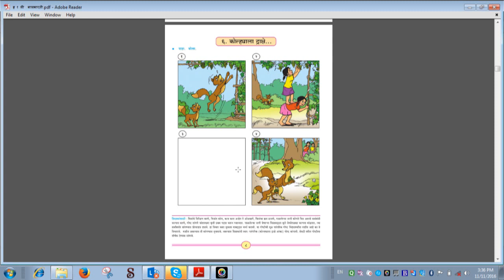पहिली बालभारती पान नं.८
पहिली विद्यार्थ्यांसाठी उपयुक्त विडीओ मालिका .चॅनेल सबस्क्राईब करा.कमेंट द्या.विडीओ लाईक करा.